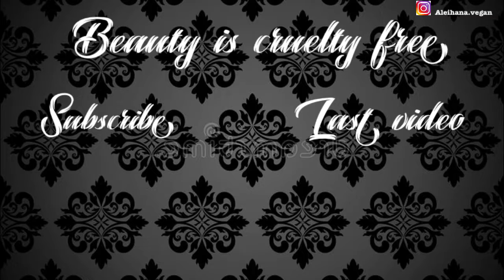VEGAN VLOGMAS #17 - FROM FROST NATURAL EVERYDAY TO GLAM PARTY MAKE-UP FOR CHRISTMAS - Aleihana Vegan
🕯make-up description 🕯

✖️FACE✖️

KATVONDBEAUTY
-shade and light contour crème palette
-lock it setting powder
-24hour super brow in graphite

TARTE COSMETICS
-quench
-poreless
-Shape tape foundation fair light neutral
-Shape tape concealer fair

MAKEUP REVOLUTION
-hyaluronic fix
-undereye prime and hydrate

✖️HILIGHTER/BRONZER/BLUSH✖️

-platinum ice pro palette glacier

MELT COSMETICS
-hilighter stargazer
-hilighter/bronzer nova

KATVONDBEAUTY
-mini alchemist palette aquamarine

NABLA
-blush regal mauve

✖️EYES✖️

KATVONDBEAUTY
-ink well liner in white out

MELT COSMETICS
-everyday/allday metal bond eyeliner in ghastly

-platinum ice pro palette in glacier

ROUGE AND ROGUE
- cosmic kitten

CRAVE LASHES
- white glue

MEDUSAS MAKEUP
-witch lash mascara

✖️LIPS✖️

LIME CRIME
- diamond crusher in black unicorn

KATVONDBEAUTY
- everlasting liquid lipstick in bow n’ arrow

only vegan and cruelty free products